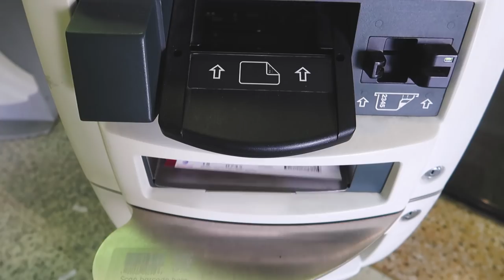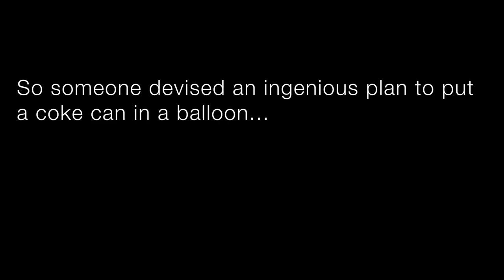A DAY IN SYDNEY // Josh Heuston & Cyrus Villanueva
My friends over at Coca-Cola flew me down to Sydney to try the new Coca-Cola Raspberry flavour with Cyrus Villanueva and Josh Heuston!
CLICK TO TWEET (DMing heaps of people who tweet!)